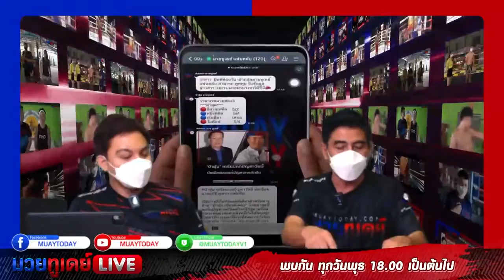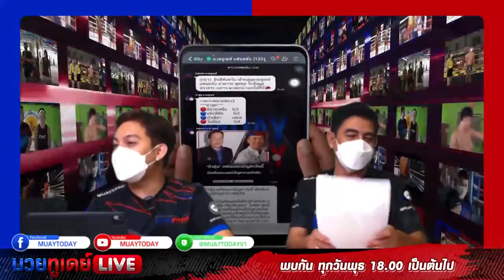ทรรศนะศึกมวยไทยลุมพินี I น้องแชมป์อดีตฟอร์มจัด ห่างหายไปนานฟอร์มตกแต่ครั้งนี้จะมาทวงแชมป์คืน!!